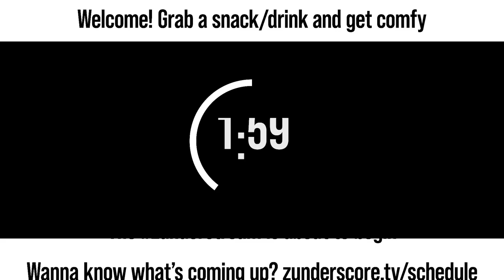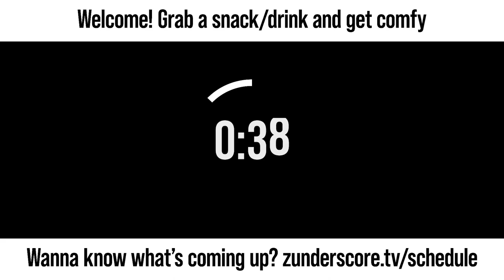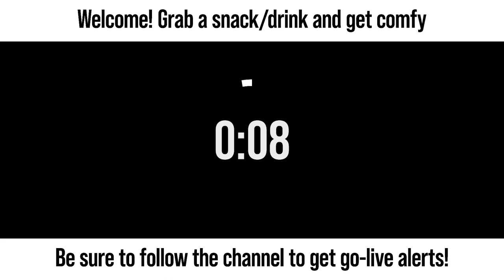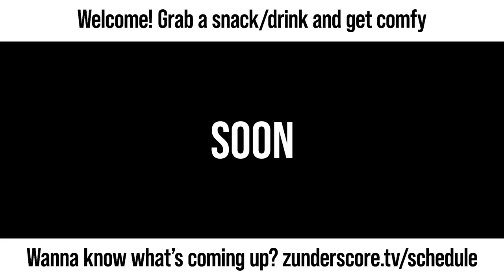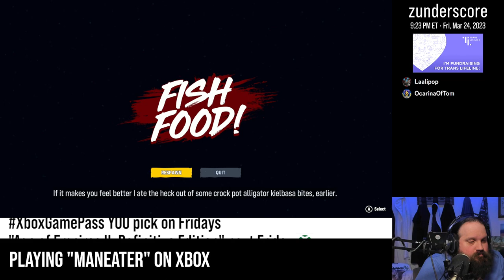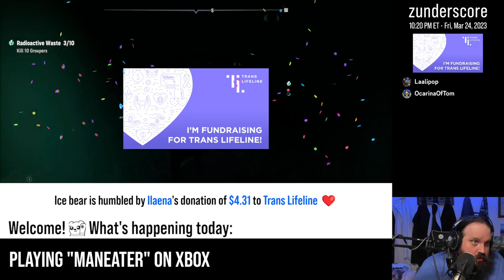zunderstream Show Archive - 2023-03-24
🎬: "ICE. BEAR. SHARK DO DOOO DO-DO DO-DO | Raising money for !translifeline 🏳️‍⚧️ | !donate !discord !merch zunderstream"